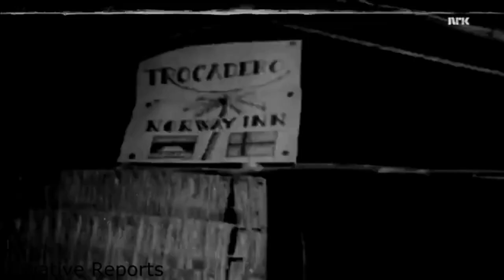Biafra War Full Video Part 6 (Raw war footage 1969)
The Nigerian Civil War (also known as the Biafra War and the Nigerian-Biafran War) was a civil war in Nigeria that was fought between the Nigerian government and the state of Biafra secession from July 6, 1967 to 15 January 1970.
Biafra represented the nationalist aspirations of the Igbo people, whose leaders believed that they could no longer coexist with the federal government dominated by the North. The conflict was the result of political, economic, ethnic, cultural, and religious tensions that preceded the official decolonization of Nigeria by Britain from 1960 to 1963.
The immediate causes of the war in 1966 included ethno-religious unrest in northern Nigeria, a military coup, a counter-coup, and the persecution of Igbo living in northern Nigeria. Controlling lucrative oil production in the Niger Delta has played an important strategic role.
In one-year, federal government troops surrounded Biafra and conquered oil on the coast and the town of Port Harcourt. The blockade that was imposed during the next impasse led to mass starvation. During the two and a half years of the war, there were a total of around 100,000 military victims, while between 500,000 and 2 million Biafran civilians died of starvation.
In the middle of 1968, images of malnourished and hungry children from Biafra saturated the mass media in Western countries. The plight of hungry Biafrans abroad has become famous, which has significantly increased funding and awareness of international non-governmental organizations (NGOs). The United Kingdom and the Soviet Union were the main supporters of the Nigerian government.